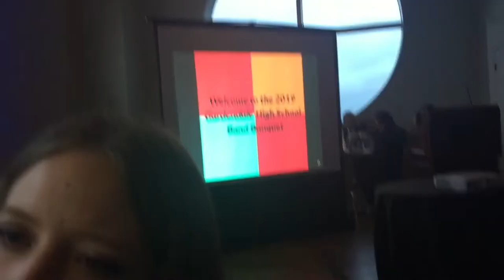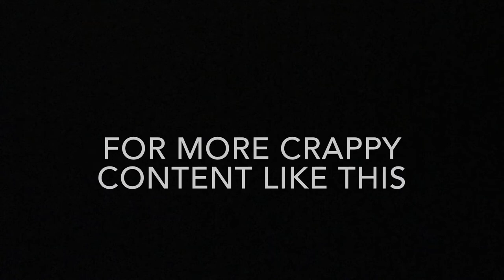BAND BANQUET 2019!